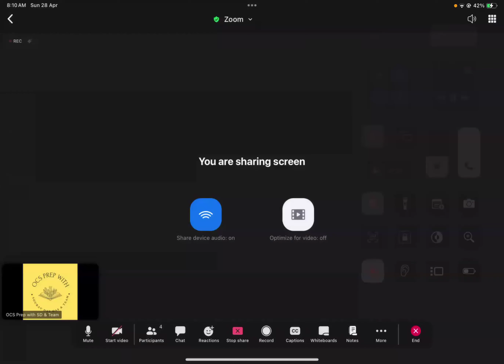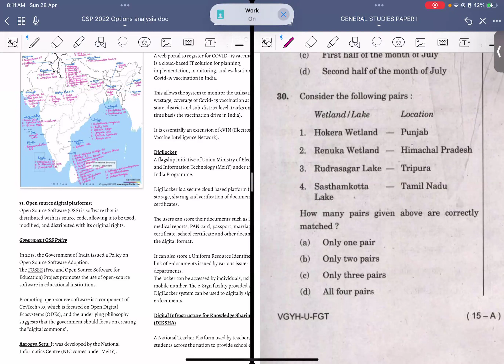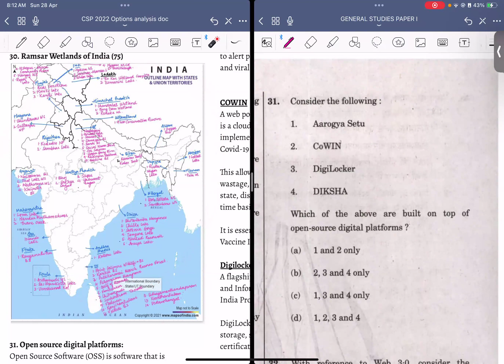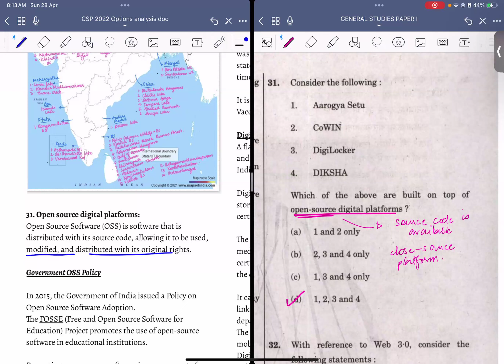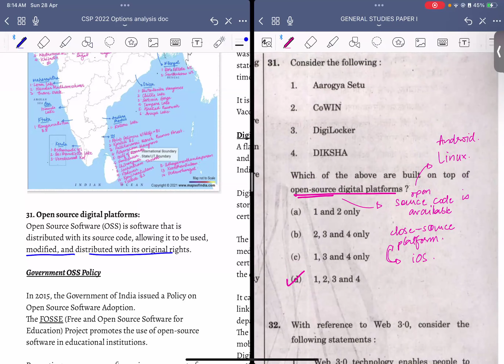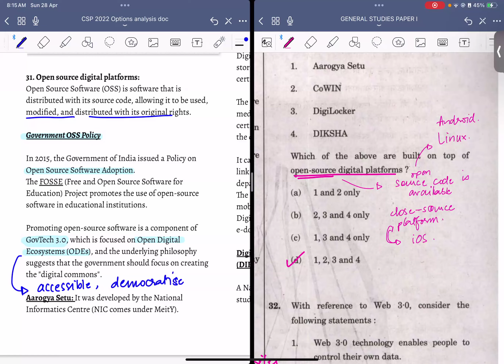PYQs Options research CSP 2022- Part 1 by Samrudhi ma'am